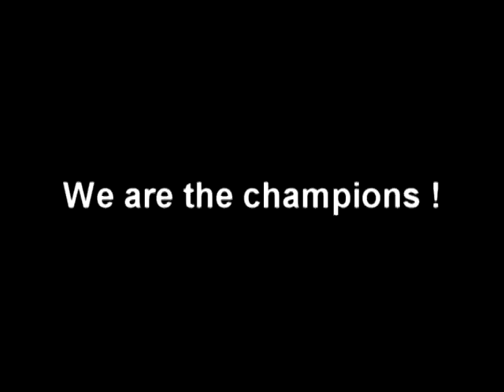We are the champions - Tensing Jih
videoklip z vikendovky z Pribora

YMCA Ostrava Poruba
editor: Jirka Folta
editor: Arnie Stepan